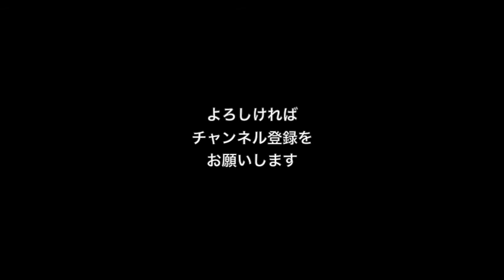紙しばい動画「かちかち山」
作品No：jp111
制作：YellowBirdProject
原作：日本の昔話
絵：サトウ アユミ

声の出演：
田中嶋健司
桜木信介
みのり
石田絵梨
柘榴石

　好評配信中の『きいろいとり文庫シリーズ』電子書籍のイラストに、オーディオブックの音源を組み込んだスライドショーです。